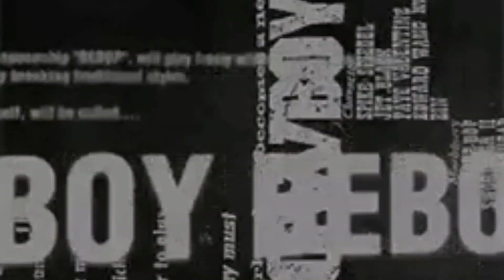Ejy Yatasay - Nickies